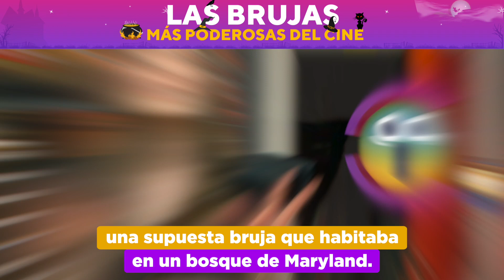Las Brujas más poderosas del cine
Hoy en su noche, te presentamos un top de las brujas más poderosas del cine junto a Danielle Clyde. Elige tu favorita y no te pierdas de LasBrujas y JóvenesBrujas.